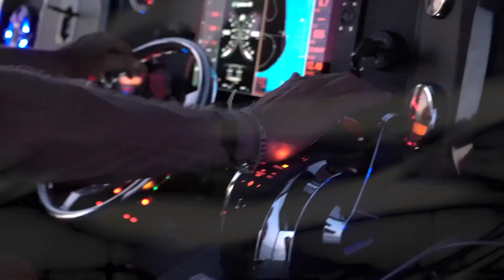KARINA Princessa Brodka Remix Best Song Ever Good Vibes Only Relaxing Deep House | Top Girls Bes